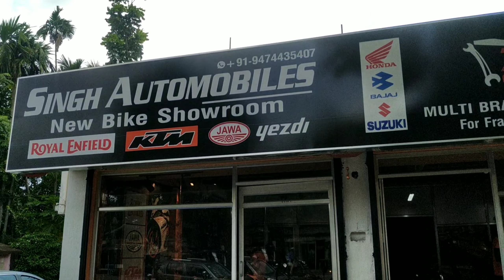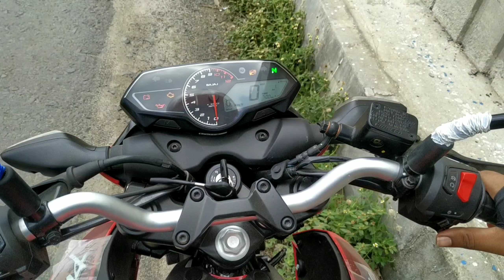Indian Brand Loves Bangladeshi Girls🥰